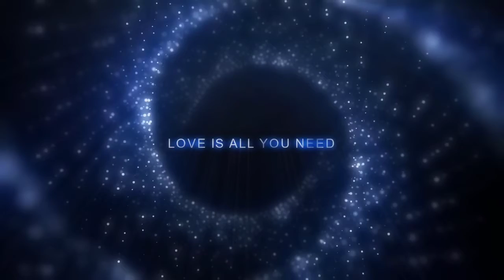ਆਪਣਾ ਪਿੰਡ ਅਪਣੇ ਖ਼ੇਤ ਅਪਣੇ ਲੋਕ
Happy moments,

 i love punjab